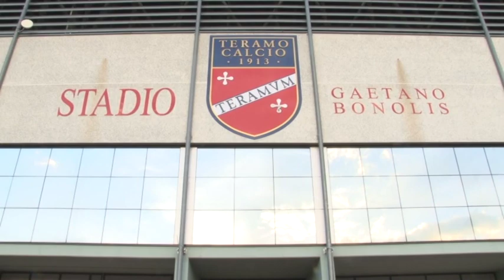Il Teramo ha un nuovo allenatore: Bruno Tedino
Accordo virtualmente raggiunto tra il Teramo e Bruno Tedino che, la prossima stagione, dovrebbe sedere sulla panchina biancorossa. Dopo la sfortunata parentesi di Palermo, per l'ex Pordenone sarà la stagione del rilancio. Si ragiona sulla durata del contratto: due o tre anni. Ma il più, ormai, è fatto